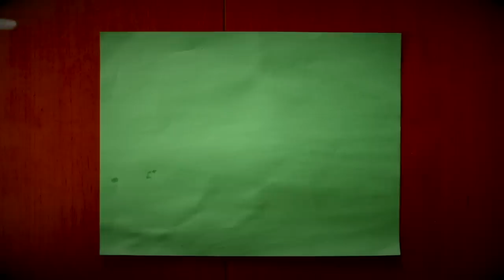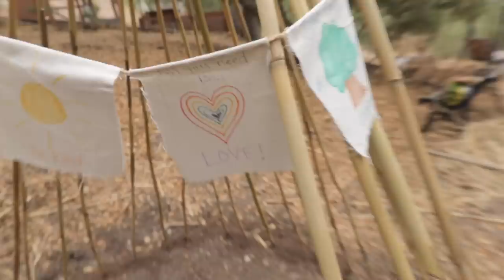The Future of this Channel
Since we skipped (did an edited video instead) Kusko Uncut this past Wednesday, I decided to give you guys one today.  In today's video we'll be talking about the future of this channel.  Including some ideas that I have for a couple other channels and whether or not those are even good ideas.  I'll also give you a little sneak peek  into what you  can expect from this channel going forward.  Welcome to this inside of my mind.  Do you like what you see?